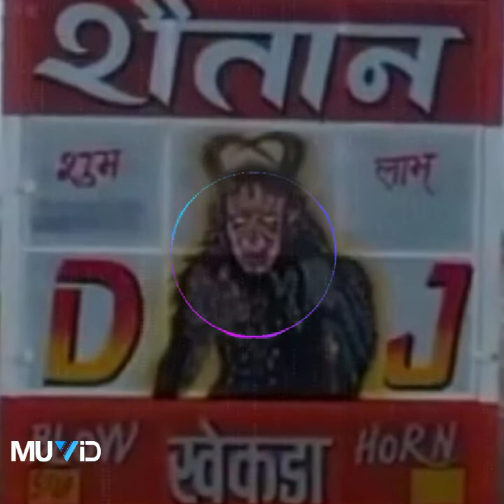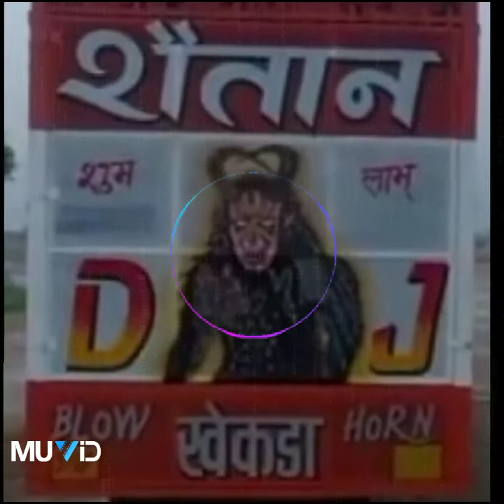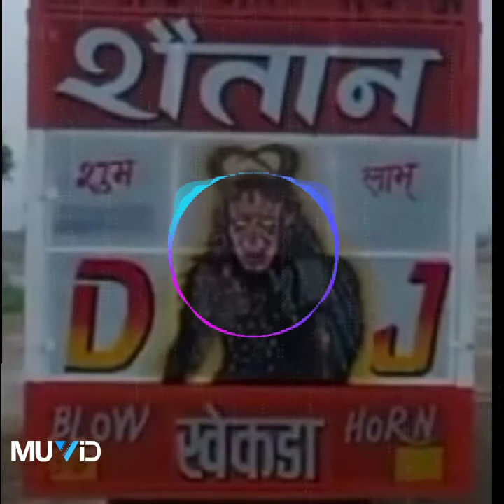Jine Mera Dil Lutiya DJ_Had_Bass_And_vibrate_song Saitan DJ Music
Jine Mera Dil Lutiya DJ_Had_Bass_And_vibrate_song Saitan DJ Music Punjabi Hits songs